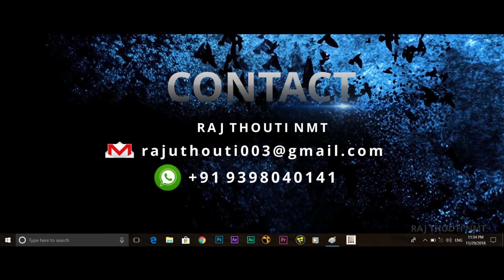2.O Vfx Breakdown || Raj Thouti Nmt Vfx Paint Showreel 2018 || SBP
This showreel is an attempt of gathering together  the best vfx compositing works i have done so far.
all footage materials and music are used have only for entertainment perposes  and not aimed at breaking any copyright law.
Here the shots from "2.O (2018) OST remain as a courtesy of lyca productions .